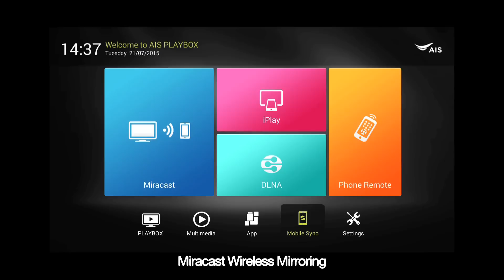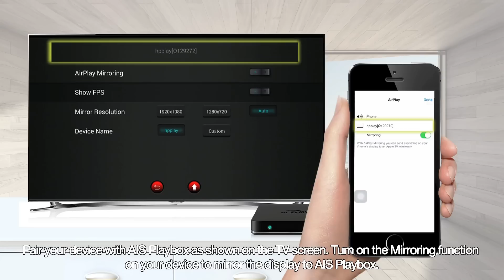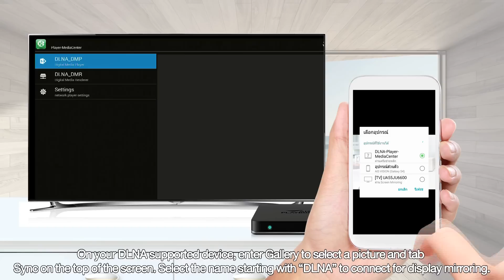13 Final Mobile Sync Sub Eng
Mobile Sync คือการส่งสัญญาณภาพจากจอมือถือระบบปฎิบัตการ  iOS และ Android สู่จอทีวี ผ่านกล่อง AIS PLAYBOX

Mobile Sync is a feature that mirrors your iOS or Android OS mobile device screen display on your TV screen through AIS PLAYBOX.